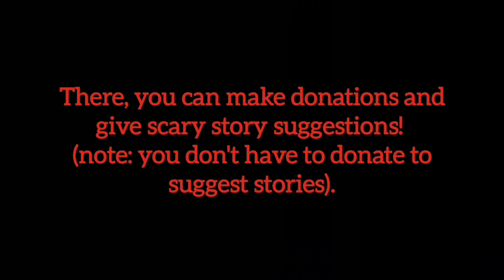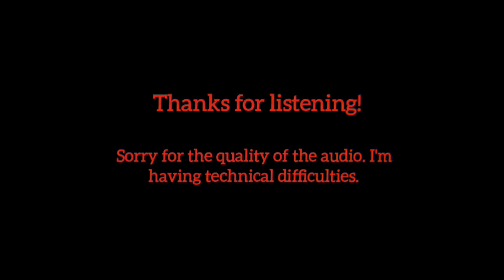"Little Passenger" story by GrimminDarkness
Author: GrimminDarkness